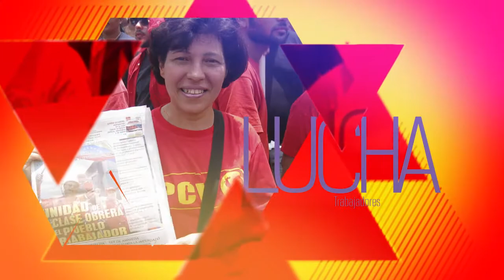PCV: "El pueblo tiene derecho a la protesta, pero también a defenderse del fascismo"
Caracas, 30 ago. 2016, Tribuna Popular TP.- El Buró Político del Partido Comunista de Venezuela (PCV) frente al llamado a movilización realizado por la oposición señaló que el pueblo tiene derecho a la movilización y a la protesta frente a cualquier gobierno, pero distinto es el aprovechamiento que quieren hacer sectores fascistas de aprovechar las actuales circunstancias para impulsar un golpe de estado fascista, a lo cual el pueblo tiene derecho a defenderse de esos grupo que pretender revertir la rueda de la historia con la violencia.